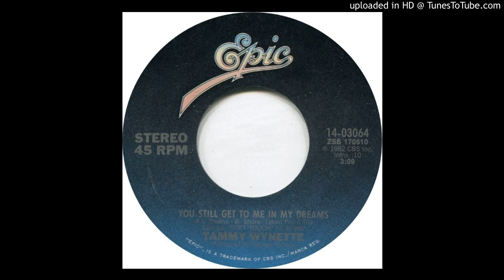Tammy Wynette You Still Get To Me In My Dreams - 1982